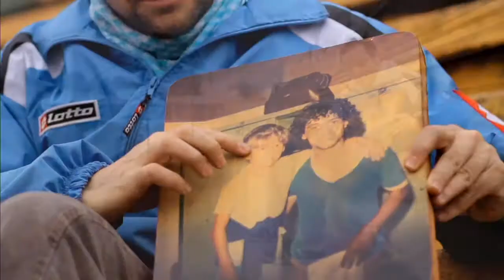Juan Del Campillo - Película de la Chacha Villagra 16/9/2019